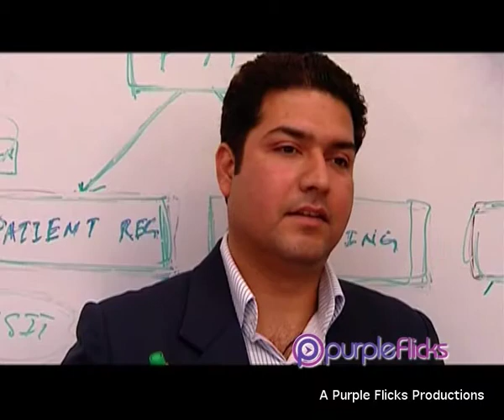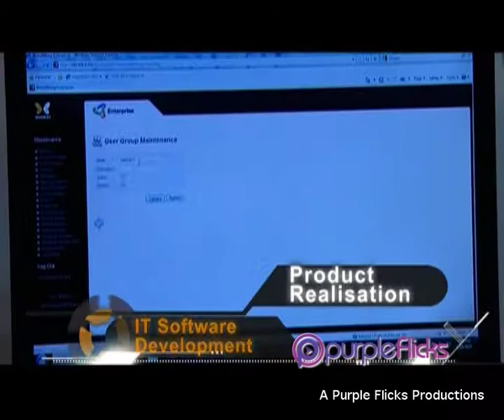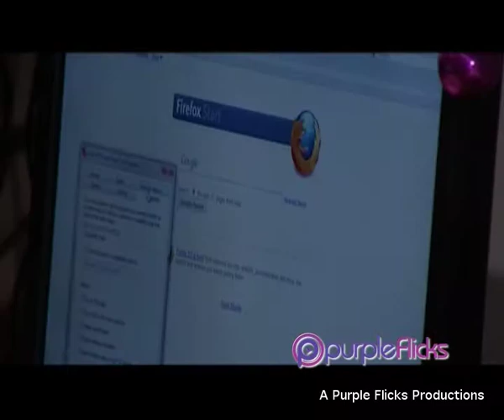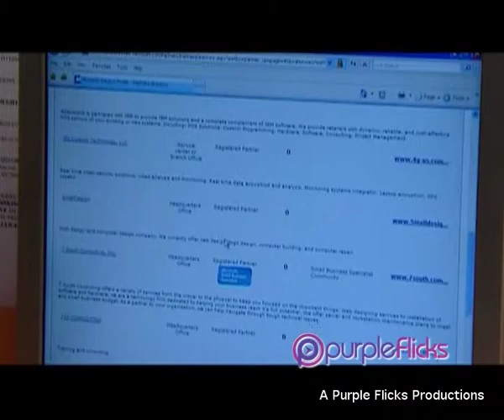Mindfire Solutions Corporate Video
Corporate film for Mindfire solutions, an IT and Software Development company.

Corporate Film Maker Mumbai, Movie production, Film production companies, Video film production, Industrial video filming in Mumbai, Movie Production in Mumbai, Corporate movie maker Mumbai